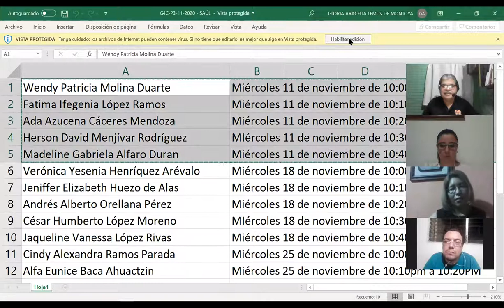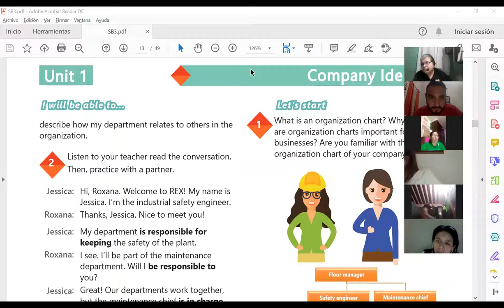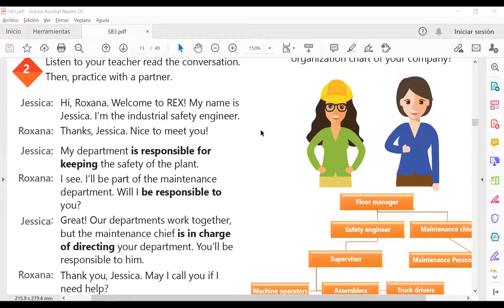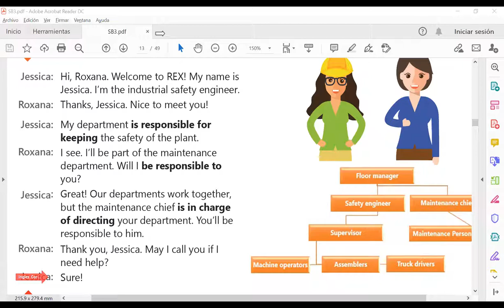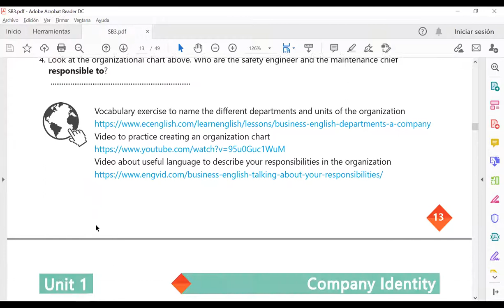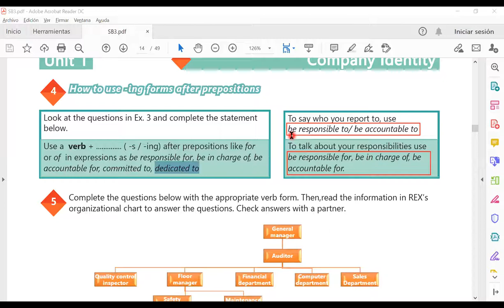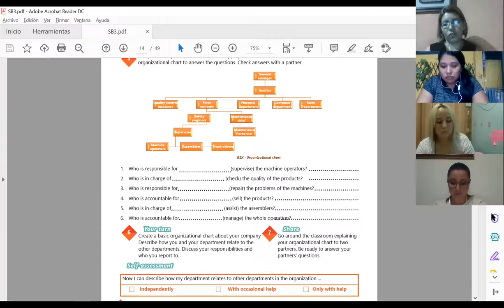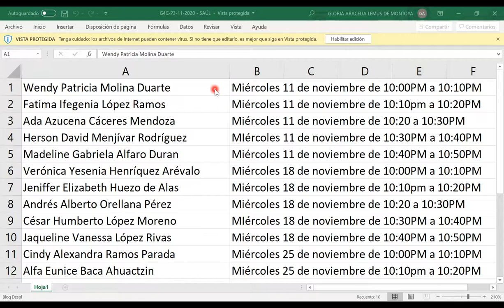Ingles Corporativo-Videoconferencia #2 How to use -ing forms after prepositions